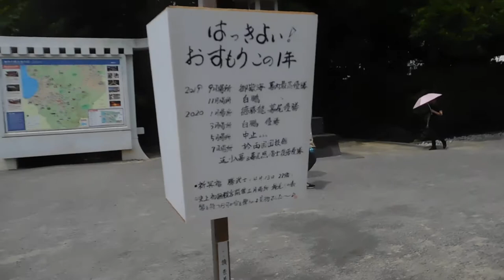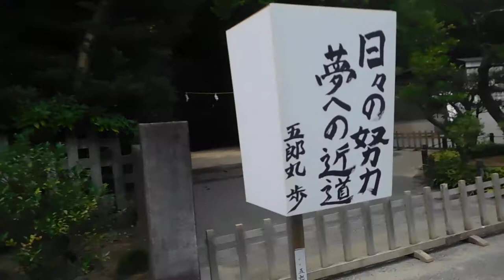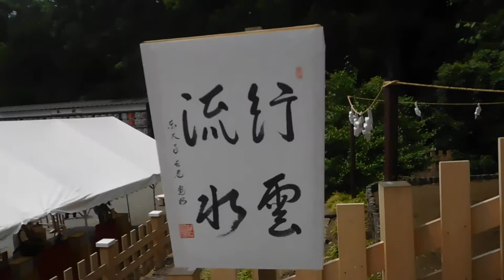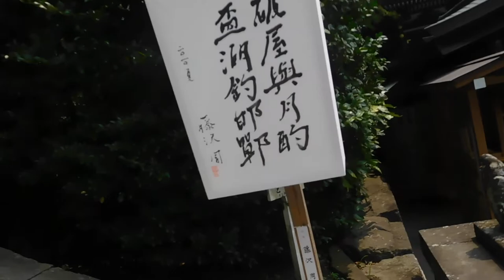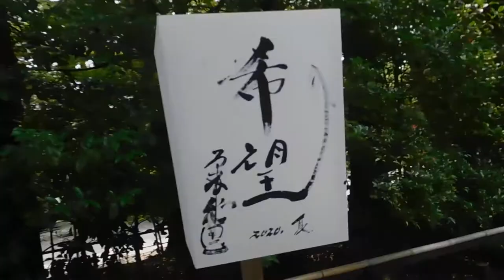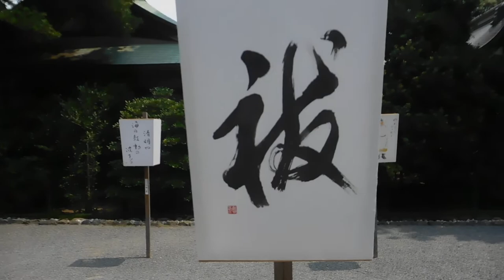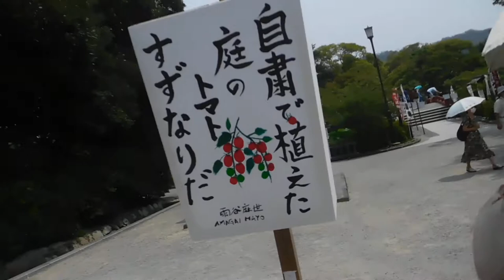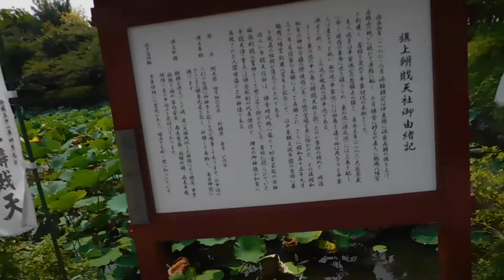鶴岡八幡宮2020段葛20200808を歩いてみたDSCN5428